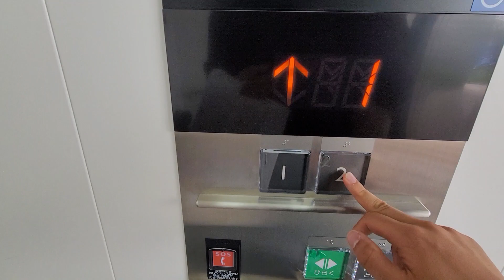【三菱製】イオンモール新利府 連絡通路(北館側) エレベーター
大きいエレベーターです。大人数でも乗れますが、このご時世なので、保てられますね。